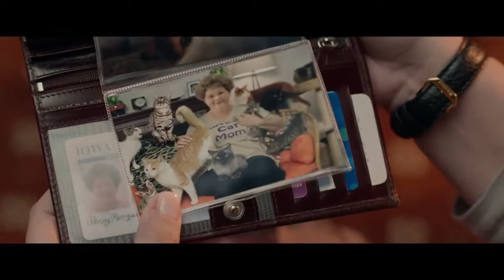ESPÍAS - Trailer Oficial 2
Susan Cooper trabaja para la CIA y es una heroína que se mantiene en el anonimato en las misiones más peligrosas de la Agencia. Sin embargo, tiene que dejar atrás esa tapadera cuando su pareja, Bradley Fine, queda fuera de la red y otro agente superior, Rick Ford, se ve comprometido en la desaparición.

Susan se ofrece voluntariamente para ir de incógnito e infiltrarse en el mundo del tráfico de armas, y evitar así un desastre global.